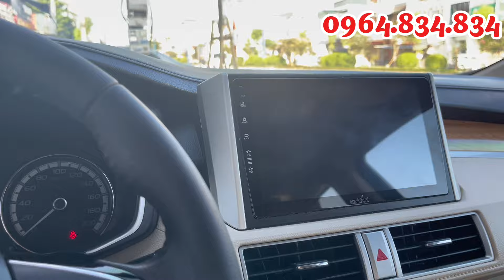XPANDER 1.5AT 2019 đẹp xuất sắc.Lh chốt xe giá rẻ 0964.834.834